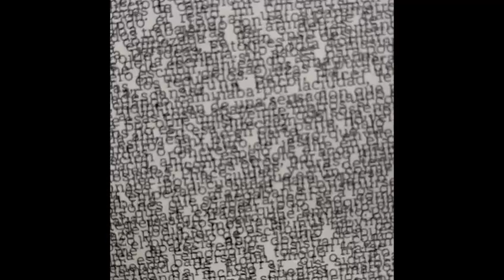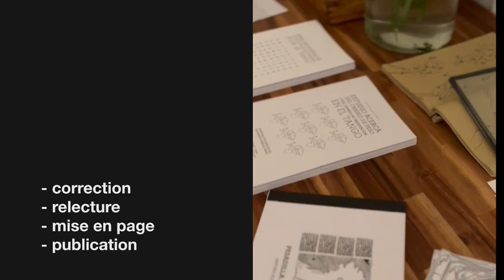Nouveau projet / publication